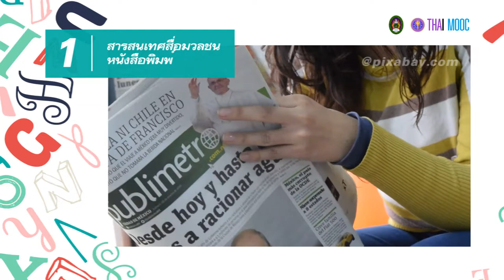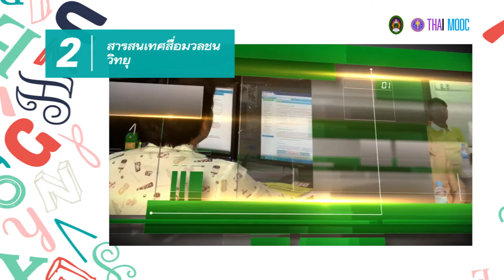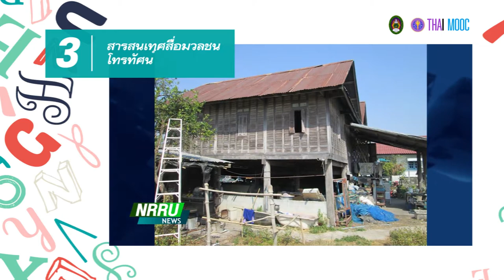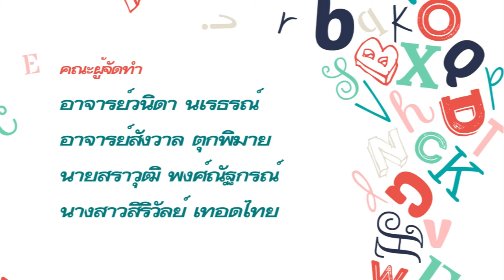3.8 ตัวอย่างการเข้าถึงแหล่งสารสนเทศสื่อมวลชน